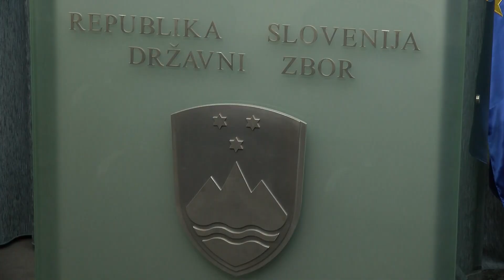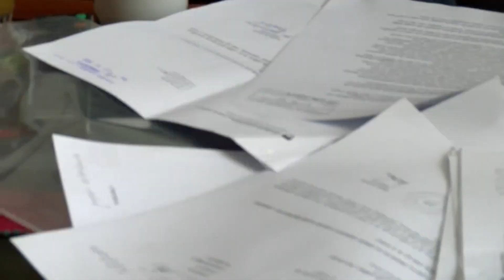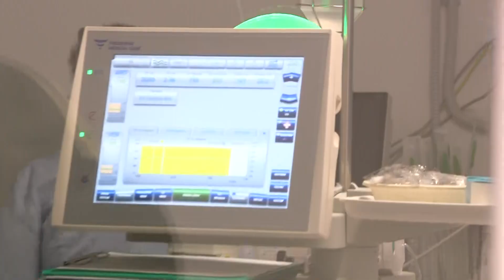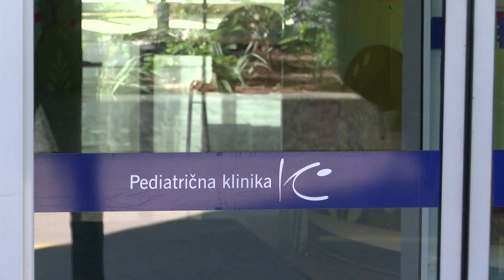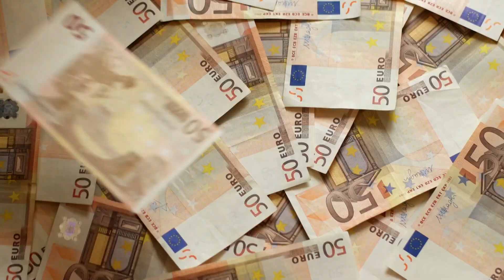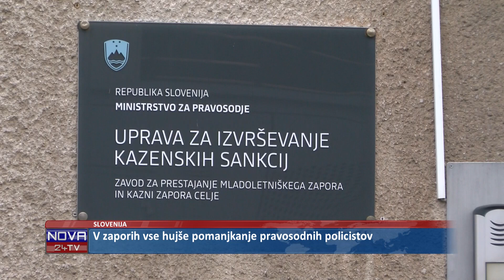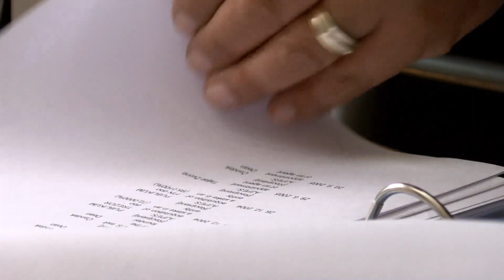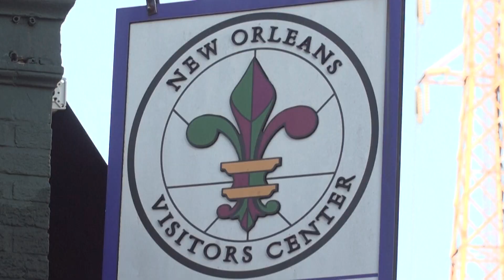[Večerne novice] 17.10.2023 Večerne novice na Nova24TV